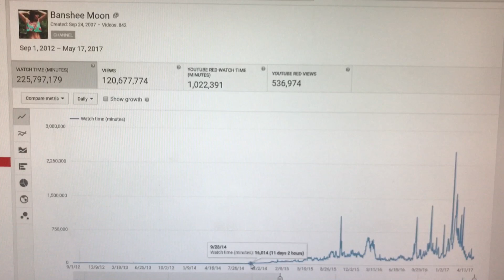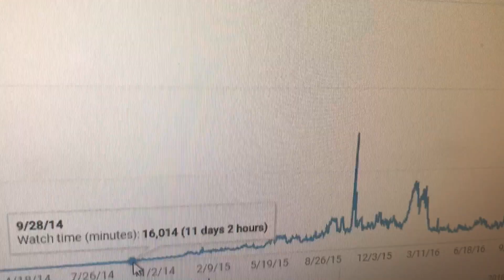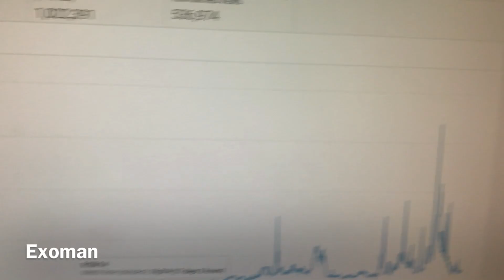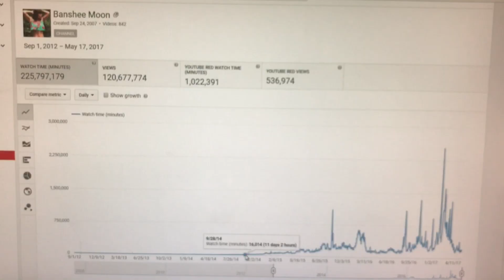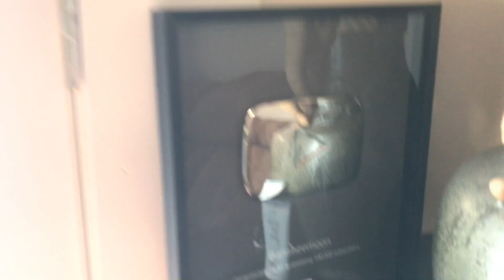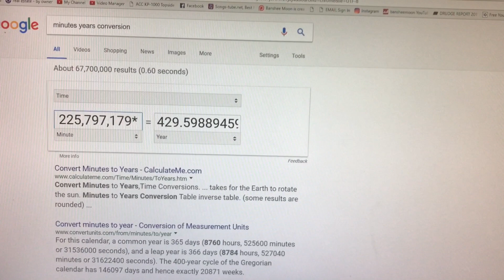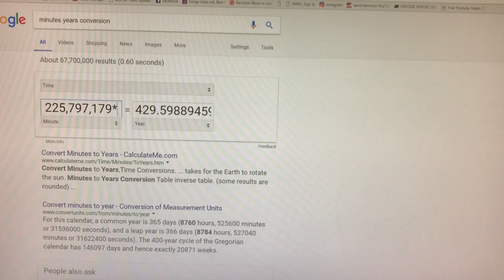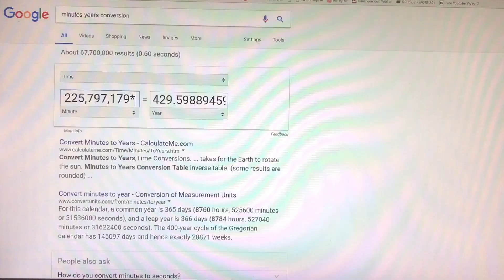Sharing our Youtube stats. How to succeed on youtube!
Exoman and Farm Girl now boast hundreds of years of watchtime on their Youtube channels... no really. How to succeed on youtube. Here are some insights to behind the scenes of Banshee Moon and watchtime statistics. Exoman will start teaching and sharing information on how to get more views and how to grow your youtube channel. Exoman and Farm Girl have employed social networking strategy to grow the channels and it has been an amazing success.